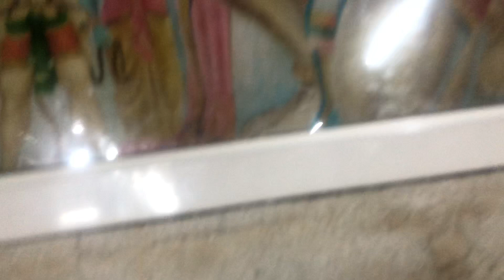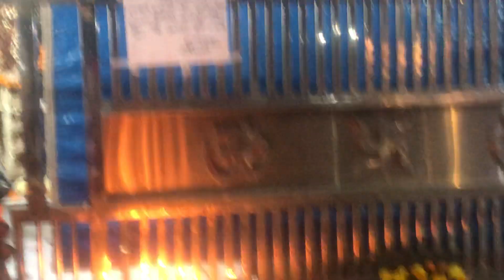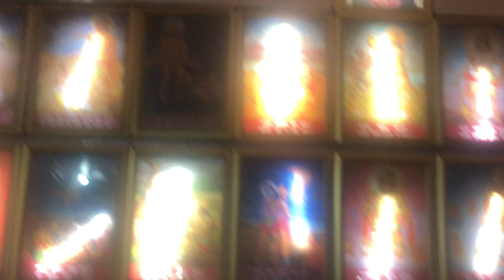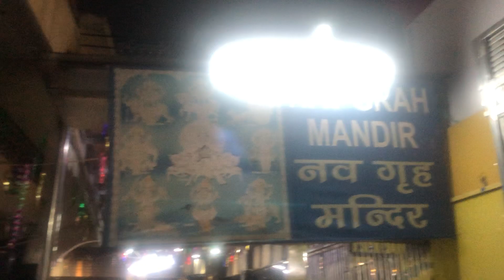I am at Amritsar at shivala temple with niece